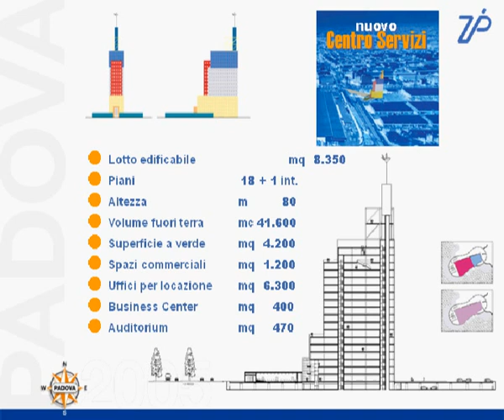IL CENTRO SERVIZI "ZIPPONE" AL MIPIM 2005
Dall'8 all'11 marzo 2005 il Consorzio Zona Industtriale di Padova (Zip) ha presentato al Mipim di Cannes il progetto di un nuovo Centro Servizi. L'edificio è alto una sessantina di metri ed è previsto nella zona industriale di Padova, a un centinaio di metri dal casello della A13, Pd-Bo. Il suo progetto presenta caratteristiche tecnologiche di punta con particolari attenzioni alle questioni energetiche ed impiantistiche. La sua funzione è quella di offrire spazi in locazione a soggetti istituzionali che intendano erogare servizi alle imprese e ai lavoratori proprio nel luogo della loro operatività. E' destinato a sede del Consorzio Zip e ad ospitare anche sportelli e uffici di enti istituzionali (Camera di commercio, enti locali, associazioni di categoria, ecc.), di enti orientati alla ricerca scientifica e tecnologica, informatica, telematica,di promozione dell'innovazione e dell'occupazione, di organizzazioni sociali, assistenziali, sanitarie (medicina del lavoro), di agenzie bancarie e assicurative, ecc. Il piano terra prevede un auditorium, servizi di bar e ristorazione e piccoli spazi di commercio al dettaglio.